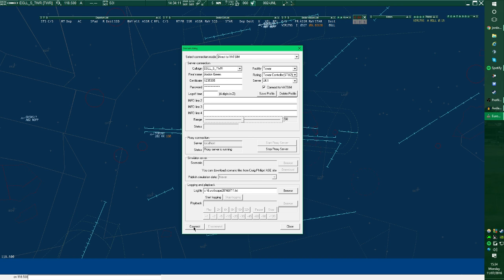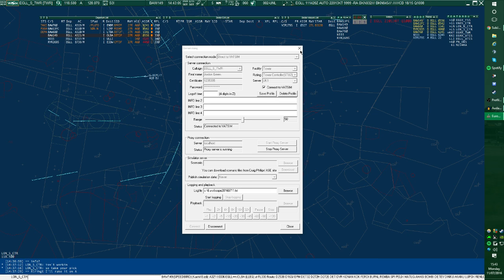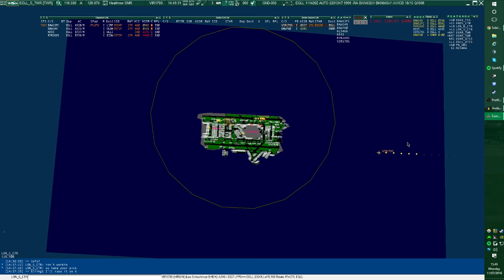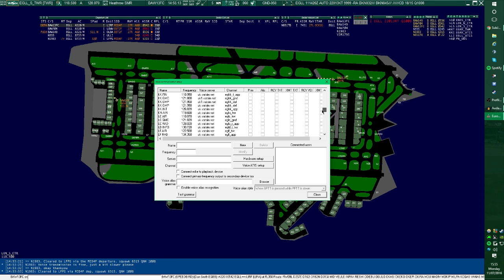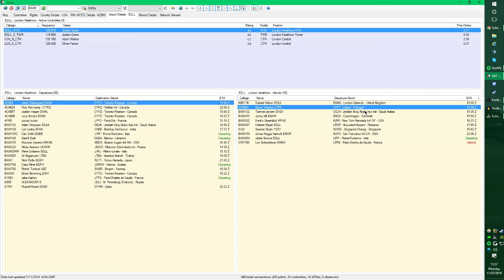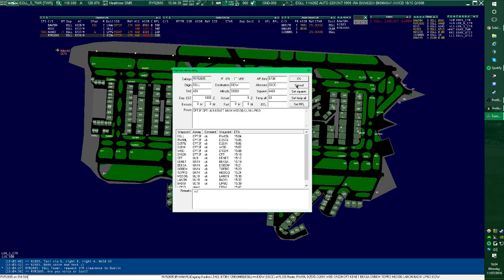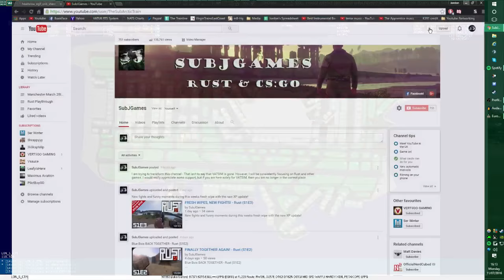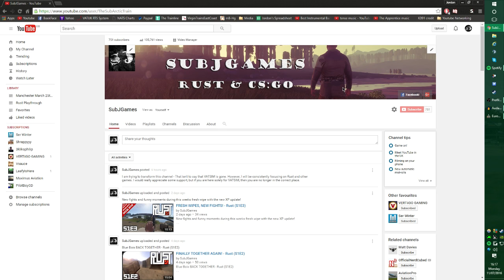VATSIM | Controlling on Heathrow EGLL tower (Full session)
On the VATSIM network controlling at London Heathrow in FULL! you can see exactly what it looks like to control on Euroscope in VATUK's busiest airport; from start to finish.

This video is best viewed on mobile as I had to render it at 720p in order to keep the file size down. Due to the fine details in the video, it has been made difficult to see at parts.

Interested in making a collaboration video with me? VATSIM? Rust?